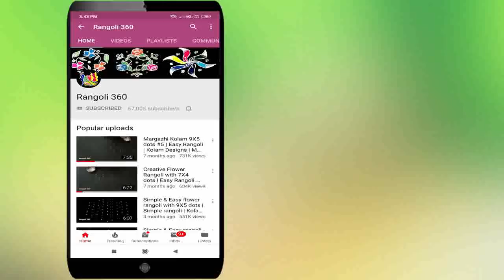Pongal Special Rangoli with 9*5 Dots #46 | Sankranthi Muggulu | Pandaga Kolam | Rangoli 360 Lakshmi